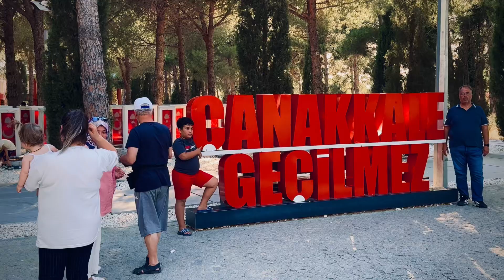Çanakkale Şehitler Abidesi, Çanakkale Şehitlik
Çanakkale Şehitliği kesintisiz bir şekilde Abide ve çevresini kayıt altına aldım.